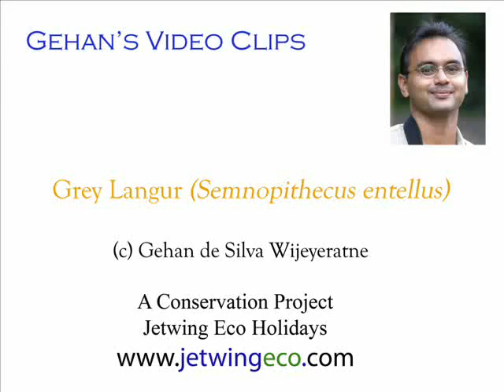Grey Langurs - Yala National Park 2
A large troop of Grey Langurs inside the Yala National Park.